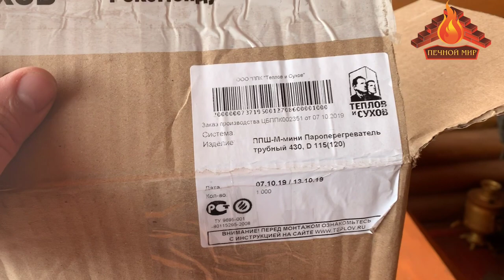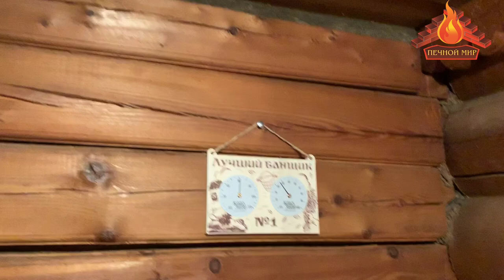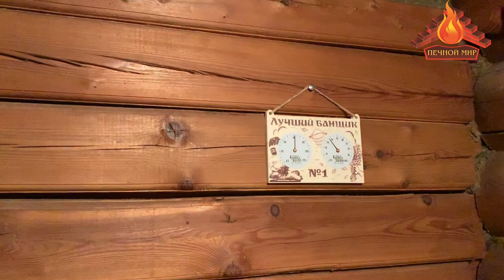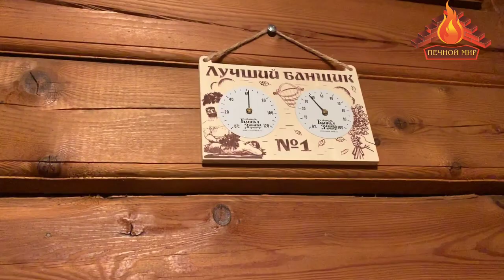Тестирование пароперегривателя для банной печи ППШ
Добрый день!  Тестируем пароперегриватель (ППШ) для бани производителя Теплов и Сухов.